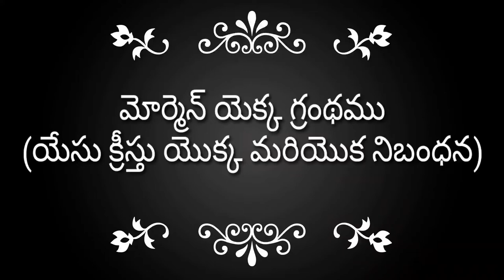మోర్మెన్ యెక్క గ్రంథము (యేసు క్రీస్తు యొక్క మరియొక నిబంధన) Look in Discription, for download 👇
పాత నిబంధన, క్రొత్త నిబంధన & మరియొక నిబంధన.
తరువాత. ?